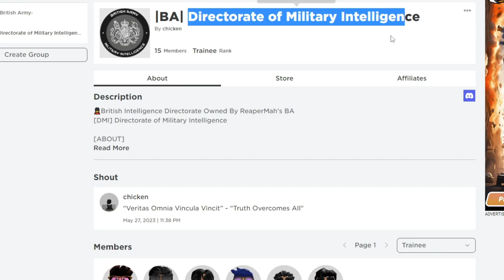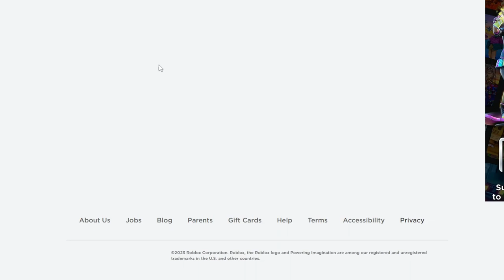I Joined the Royal Intelligence Corps in the Roblox British Army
➥ Today I played ReaperAaron's Roblox British Army and joined RIC (Royal Intelligence Corps). BUT they renamed to DMI for some reason. Basically what RIC does is they spy around the academy... so that's literally exactly what I did. I literally made people scared for their lives. I intimidated training hosts and soldiers with my huge squad of RIC personnel.